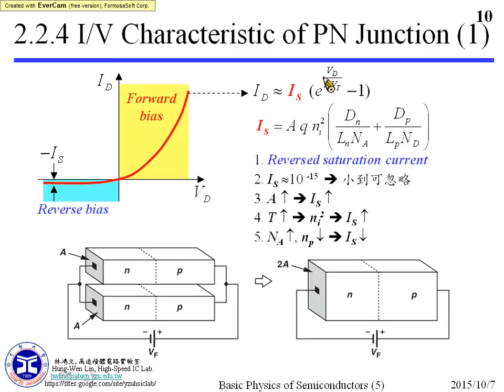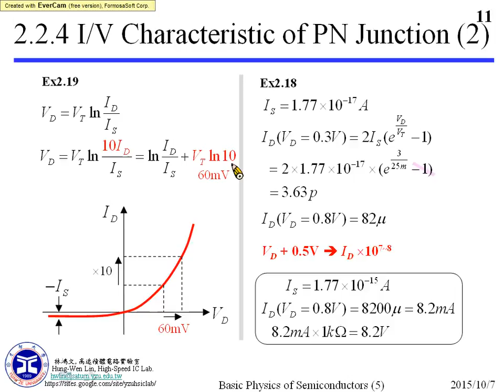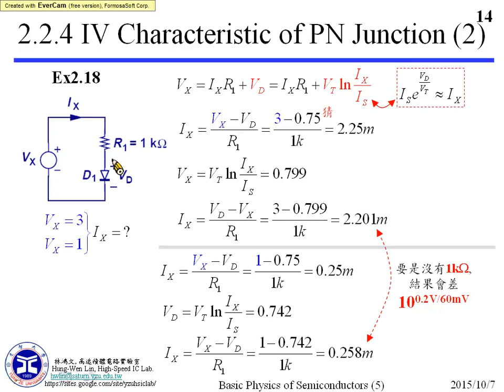第4周之9 Current Limiting Resistor